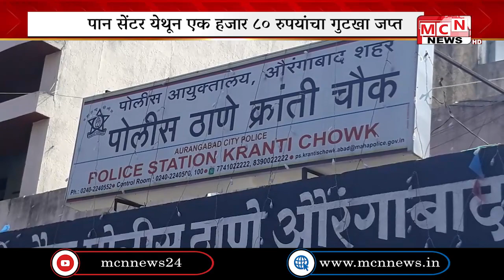अवैधरित्या गुटख्याचा साठा करुन त्याची विक्री करणाऱ्या मोंढा नाक्यावरील न्यू औरंगाबाद पान सेंटर आणि